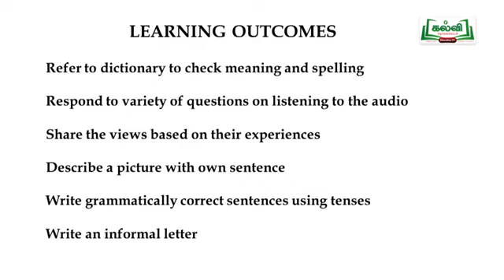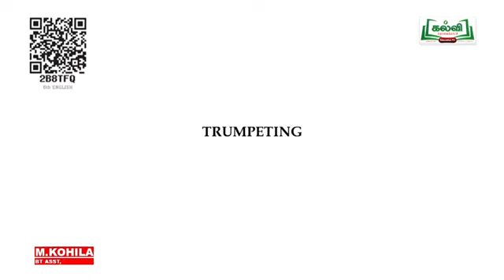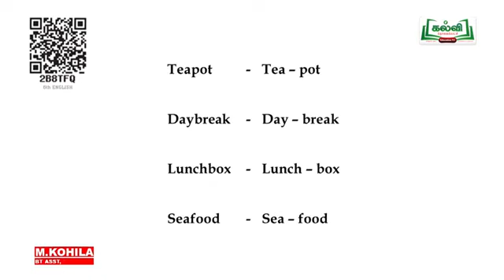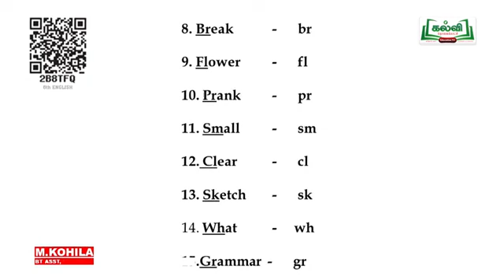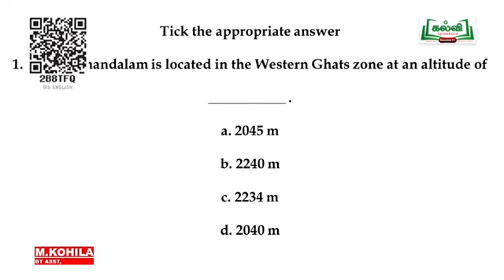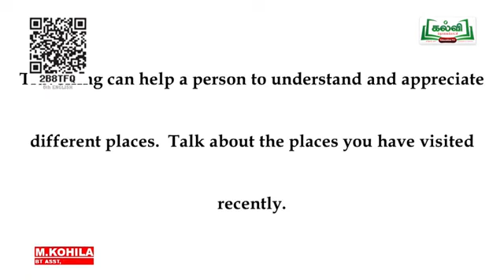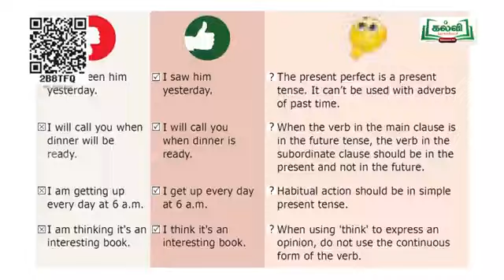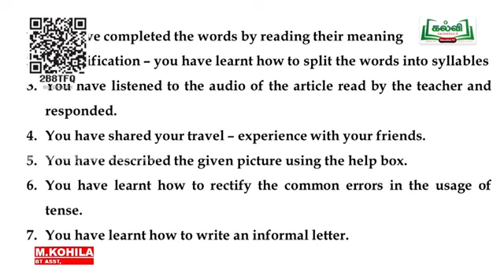(07-12-2021) | Class 6 | English | Trip To Ooty | Prose | Term 2| Unit 2 | Part 2 | KalviTv